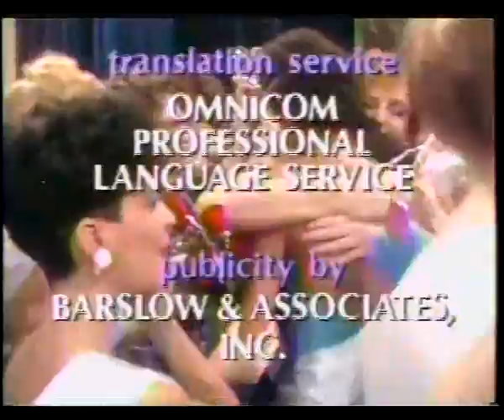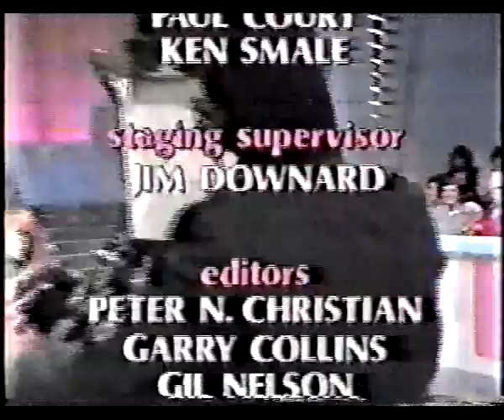Miss Canada & Miss Teen Canada Pageant 1989-1990 -Crowning Moment-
Miss Canada

Juliette Powell (1989)
Robin Ouzunoff (1990)

Miss Teen Canada

Monique Kavelaars,(1989)
Tonya Goss,(1990)